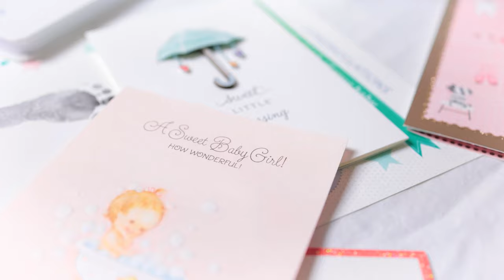We now have FOUR GIRLS!!! Canon R6 video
It has been a busy month! We had our fourth child, all girls! She is healthy and growing fast. Used a custom Faithful picture profile for these clips with my Canon EOS R6.

Products I use for video:
Camera
Sony A7Siii
BMPCC6K Pro
EF Lens
Lens-
All around lens
Compact Prime Lens
Sharpest 85mm lens
Fast Wide lens
Macro Lens